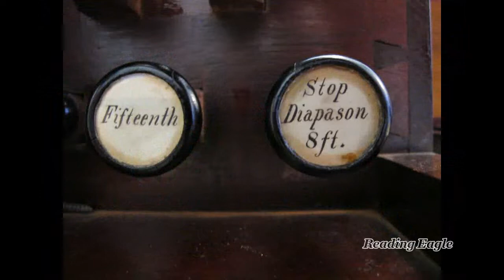Organ at Salem Reformed Church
Adam Dieffenbach performs on the 100 year old organ at the Salem Reformed Church in Bethel. Adam is a descendant of the organ builder